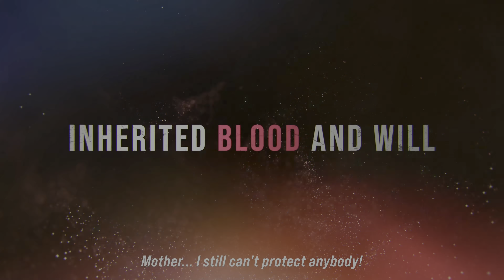(PS5) TEKKEN 8 NEW Gameplay Looks INSANE! ➤ Realistic Gameplay Trailer | 4K HDR 60fps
Gameplay Walkthrough PS5/Series X PC/PS4 PRO/Xbox One X No Commentary 2160p60fps Ultra HD Immersive let's play playthrough review guide Ultra High End Realistic Graphics / Max Settings.